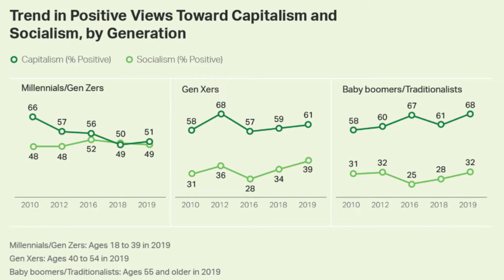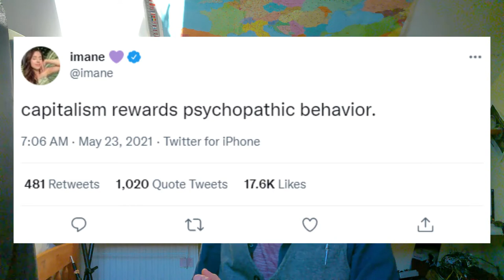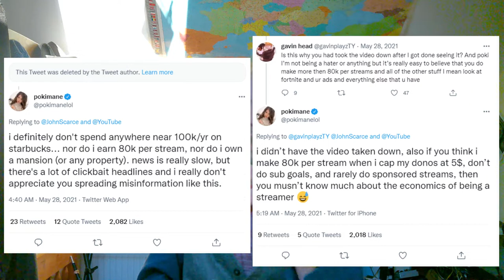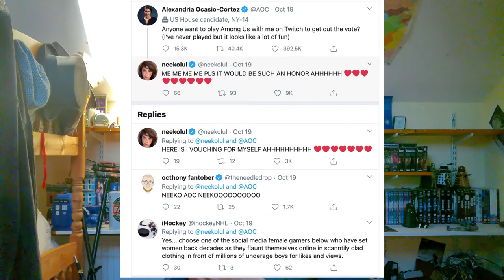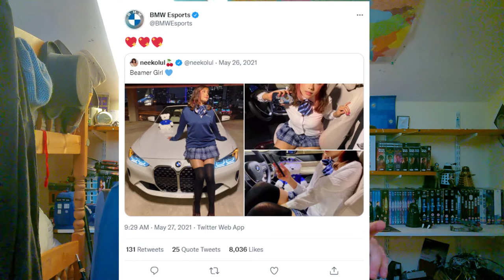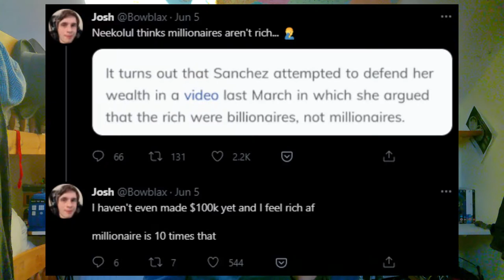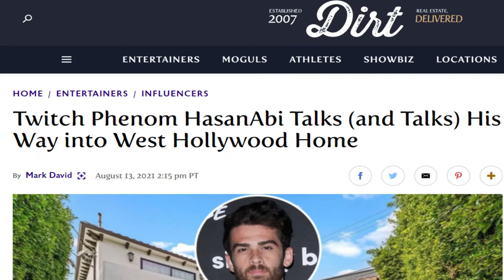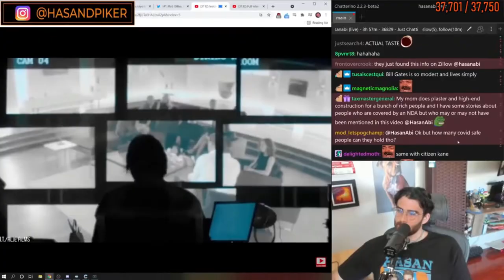The Fake Socialist Manifesto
Can you spot a fake socialist? Full Marx if you can

Timestamps:
Introduction - 00:00
Figure #1: Purely Opportunistic - 05:50
Figure #2: Diehard Pretenders - 10:06
Figure #3: The Exception to The Rules - 17:05
Finale & Outro - 23:18